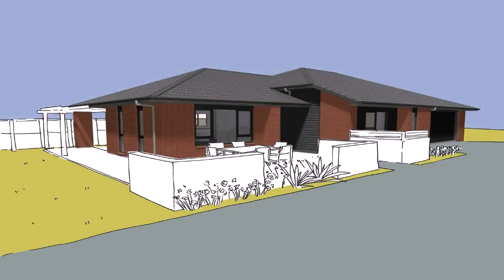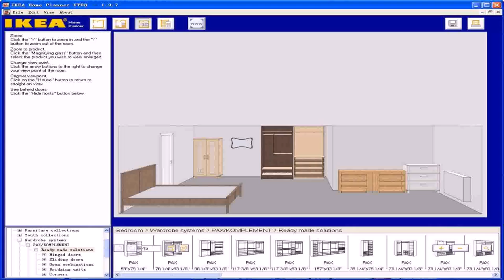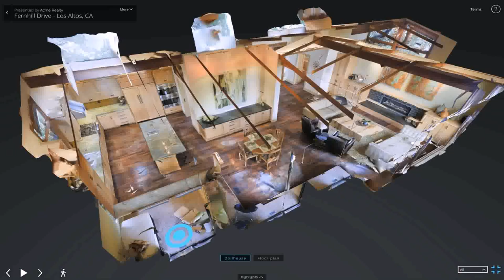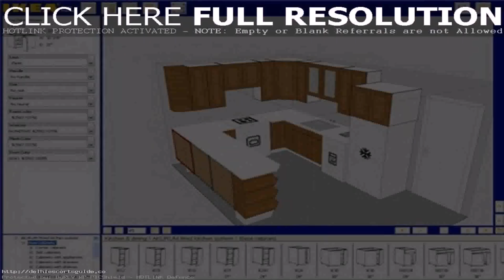Buy Car NY 5% DP